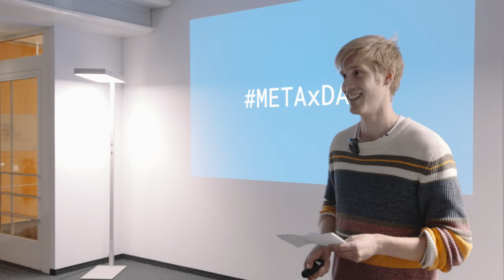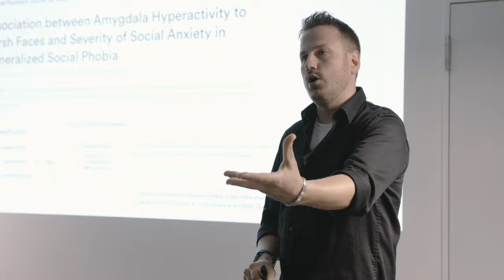METAxDATA - Impressions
Impressions from METAxDATA - October 15th 2019 at the BIH QUEST Center.